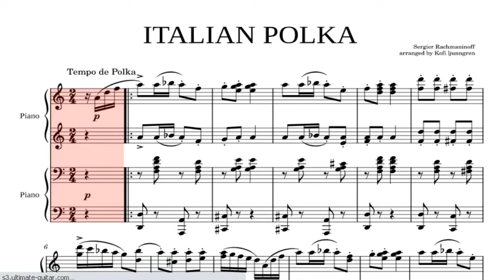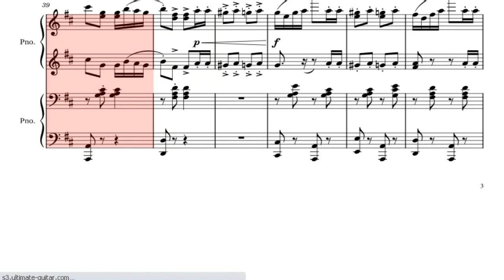Rachmaninoff italian polka four hands – Sergei Rachmaninoff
Easy to play the piano  italian polka

Friends, now there is a war in my country, we are collecting funds to help the Ukrainian army, whoever can as much as possible